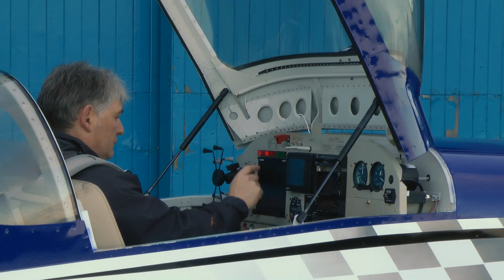G-RVIC 2nd start and 1st taxi